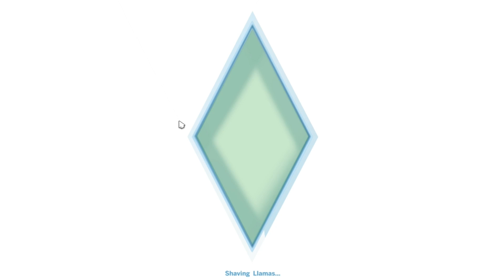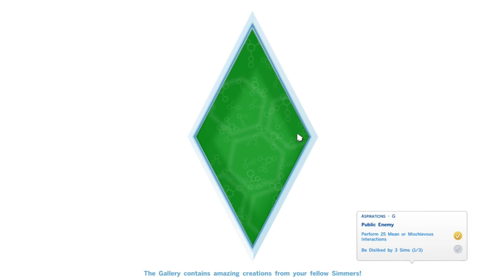The Sims 4 | Episodul 80